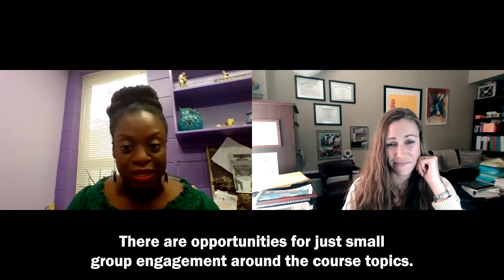Welcome to Race Matters!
Dr. Carrol and Dr. Newton welcome you to "Race Matters: A Multidisciplinary Exploration of Race in America", a course offered by Lenoir-Rhyne University in Spring 2022.